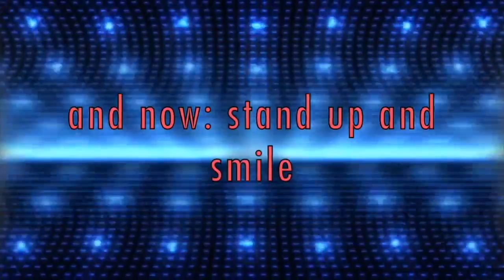Waldwipfelweg St. Englmar #4 │ Lama & Kangaroo Zoo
Watch this 4th part of the Waldwipfel-Edition. This is so worth watching - just because of the cute little sheep, lamas and kangaroo. Yeeeahhaa! Welcome to Bavarian Down Under - the nature of the backwoods of Bavaria. Visitors unfortunately cannot pet the cuty animals there. But it is fair enough to enjoy their presence while they smile at you! Have a fantastic day!

- Watch again

your team from
CosmopolitanViewTV

Music: YouTube Music - Grange Party - Huma-Huma / Whistling down the road - Silent Partner